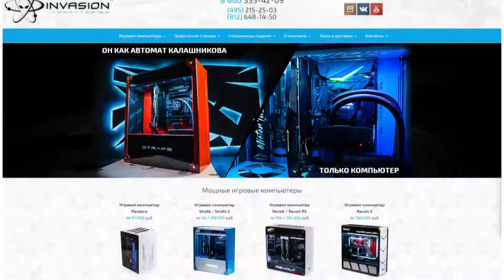Manslayer (Мясник 3 миллиона) Titanfall,BF4,CS:GO.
Мое третье видео из жанра "монтаж".
Программы использовала:
Sony Vegas Pro 10, 12
Примерное время работы: ~10 дней.

Принимаю критику в легкой форме)